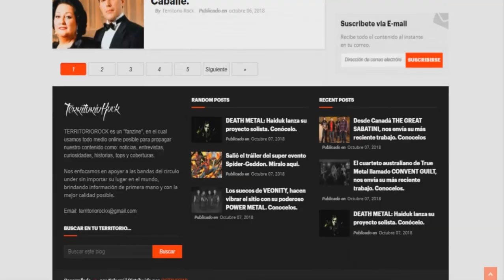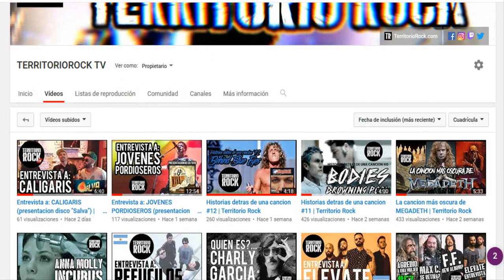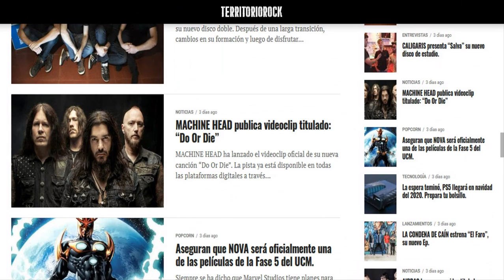JANIS JOPLIN quien fué?... (mini biografia) | Territorio Rock